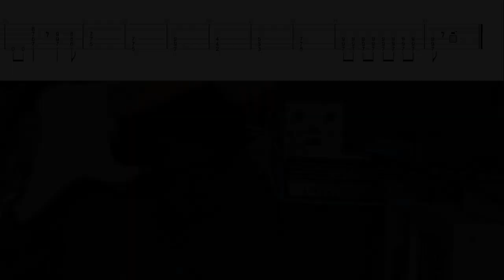Deep Purple - Mandrake Root Main Theme Guitar LESSON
GEAR:
Fender Custom Shop 68 Relic stratocaster
with Custom Shop 1969 pickups
Horby Skewes Treble Booster replica
Two Notes Wall of Sound plugin brit 1935 IR cabinet profile